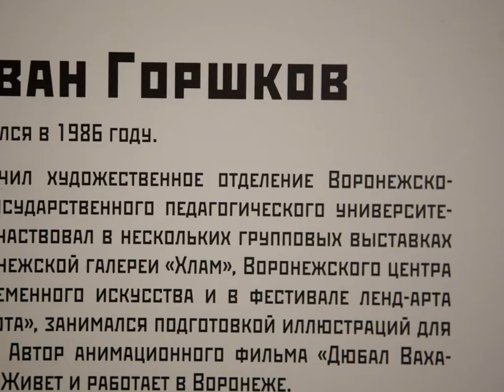Vinzavod 2010 New season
REGINABERLOGA Chapman Thomas Nowak Nik "Nukes,Sun & Carrots"
REGINA Gallery Daniel Richter
Meglinskaya gallery Slusarev
M&J Guelman Gallery Ilya Chichkan
XL Gallery Sergei Shekhovtsov "Big Battle"
Aidan Gallery Oksana Mas "HELIUM 3"